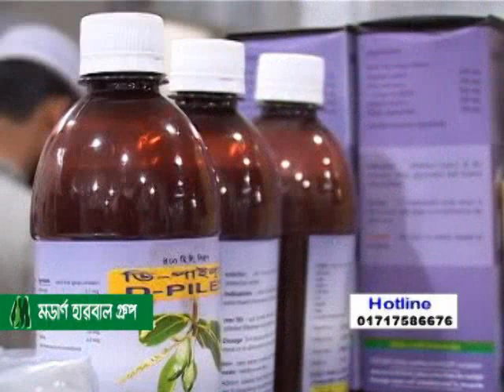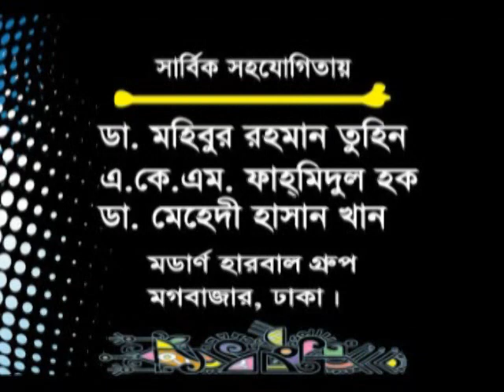কাদের রোজা রাখা ফরজ নয়। রমজানে সুস্থ থাকার উপায়। রমজানের খাদ্যাভাস। Dr Alamgir Mati Health Tips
সুস্থ থাকতে প্রতিদিন কি করবেন জেনে নিন। প্রকৃতিই শক্তি প্রকৃতিই মুক্তি।
রমজানের এই পবিত্র মাশে আমাদের জন্য কি ধরনের খাবার উপকারী এবং রমজানে আমাদের কি কি করনীয় এই বেপারে বিশিষ্ট গবেষক ও হারবাল চিকিৎসক ডা. আলমগীর মতি ও বাংলাদেশের বিশিষ্ট বৈজ্ঞানিক ডা. এম শামশের আলীর গুরুত্ব পূর্ণ আলোচনা।

রমজানের,রমজানের খাদ্য তালিকা ও পুষ্টিগুন,রমজানে খাবার কেমন হবে,রমজানের খাদ্য তালিকা,রমজানে খাদ্যাভাস,রমজানে সুস্থ থাকতে খাদ্য তালিকা,রমজানে সুস্থ থাকতে ইফতারে যা খাবেন,রমজানে খাদ্যাভাস কেমন হওয়া উচিত,রমজানে সুস্থ থাকতে স্বাস্থ্যসম্মত খাবার,